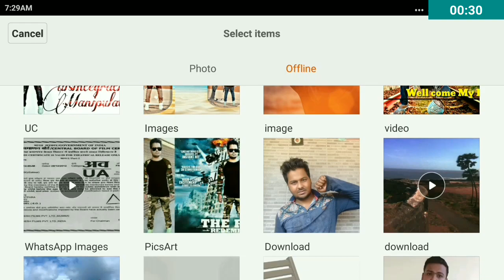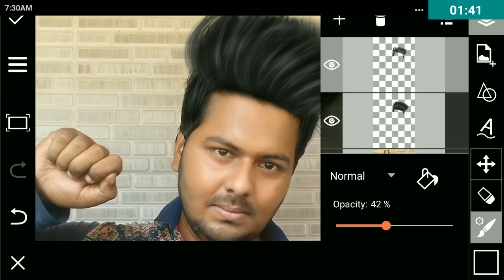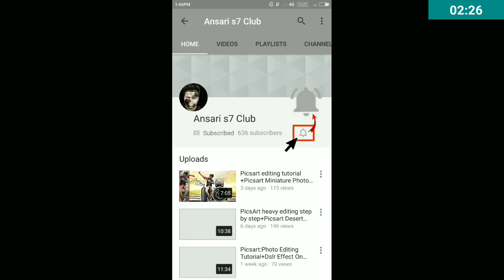Edit Hair Like CB Edit In Picsart(Hindi/Urdu)Picsart Straight Hair Style New Editing Tutorial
# Hello Friends #
*My Name Shezad Ansari*
[Every 3 day upload New Editing Video In Hindi]

(Ya Fir Aap Direct Instagram Pe Hamare Channel Ka Name "Ansari s7 Club" search karle)

#Use photo link##

Hair Photo : Download Karne Ke Liye Google Chrome Me Type Kare """"WqSL9p.png""""" Or Download Karle.

     [ # My Other Editing Video In Hindi# ]

picsart,
picsart apk,
picsart online,
picsart poster,
picsart movie poster design,
picsart action movie poster,
picsart movie poster editing,
picsart action poster editing,
best action movie poster edit,
picsart editing,
picsart tutorial,
picsart editing video in Hindi,
Picsart poster tutorial,
Professional Camera Lens Background,
PicsArt editing video in Hindi & Urdu,
picsart animation,
picsart art,
picsart blur,
picsart clipart,
picsart collage,
picsart crack,
picsart cool editing,
picsart download,
picsart effects,
picsart hdr,
picsart hd,
picsart hindi,
picsart hairstyle,
picsart mobile,
picsart online,
picsart photo,
picsart png,
picsart studio,
picsart tricks,
picsart tips,
picsart use,
picsart under the sea,
white background,,
cb edit,
cb edit video 2017,
new cb edit,
cb editing tutorial,
cb editing,
Photoshop cc, cs6, cs5.5, cs5, cs4, cs3, pro
mytakesilo,
cara edit city manipulation,
Cara edit,
cara edit Photoshop,
cara edit picsart,
Photoshop,
Adobe Photoshop,
how to use Photoshop,
Photoshop editing,
Photoshop tutorial,